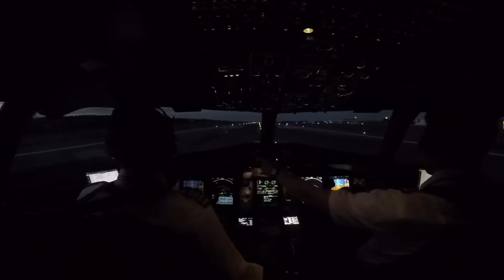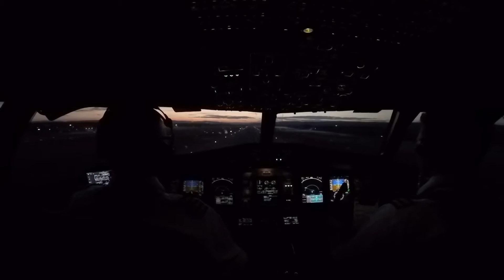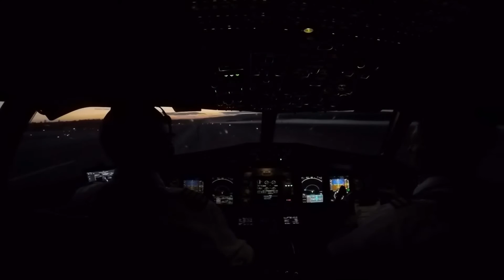ATR 72-600 Sundsvall full flight time lapse - Summer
ARN-SDL 24/07/2016